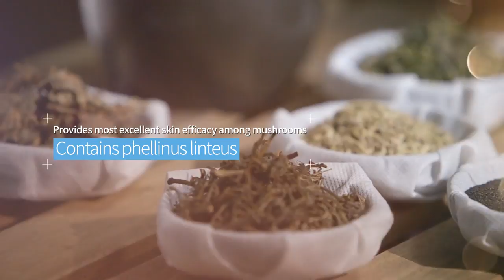A C Care Special